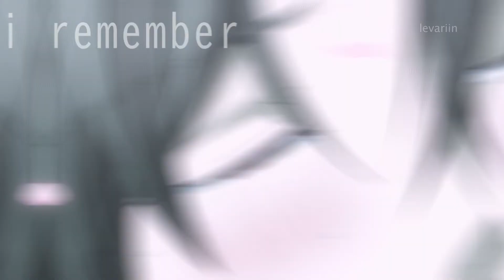i remember - takano x ristu (yaoi amv)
hiiiiiiiiii ive been on vacation and busy with stuff that's why i haven't uploaded in a month, BUT, i found a new editor that's super easy for me to edit, i could probably make a new jojo vid within the next couple of weeks. I hope you guys enjoyed this video! i had this amv idea for years but i never found an editor that captured my visual creativity like this did. Also I'm planning on streaming

song: i remember by alunageorge (jarami remix)